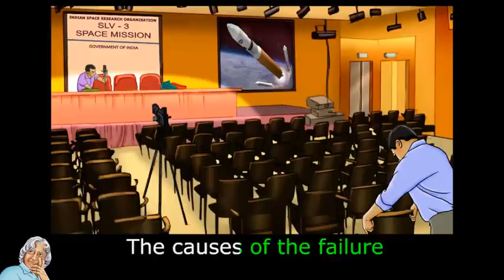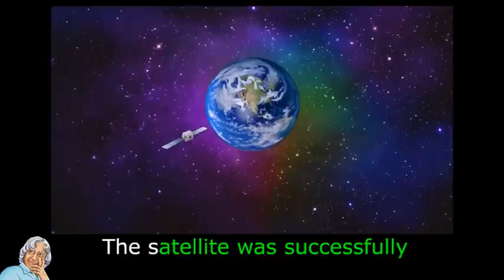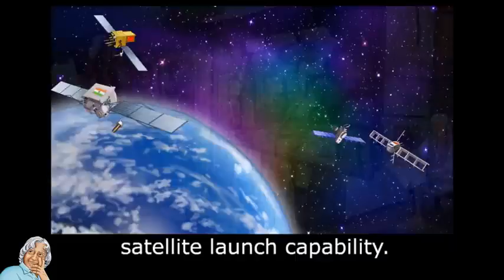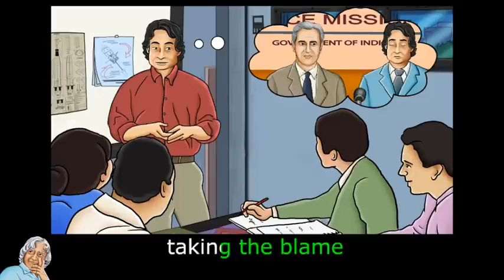Failure To Success | Abdul Kalam | Mission | Real Story In English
7. The First House